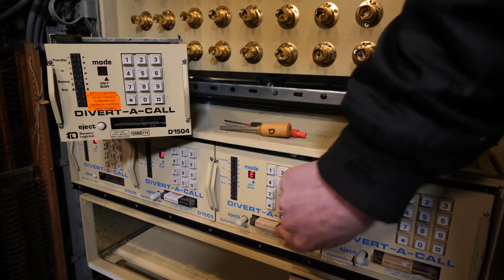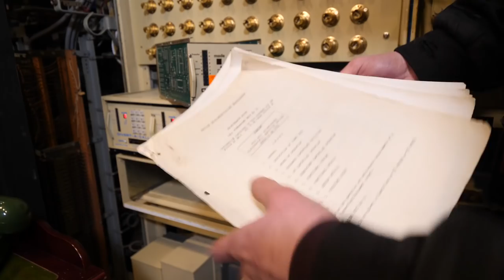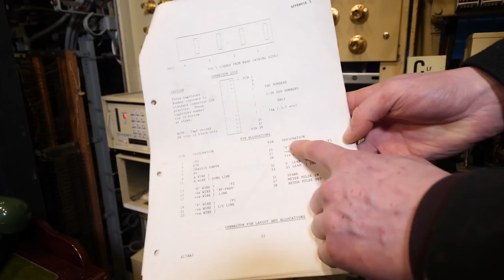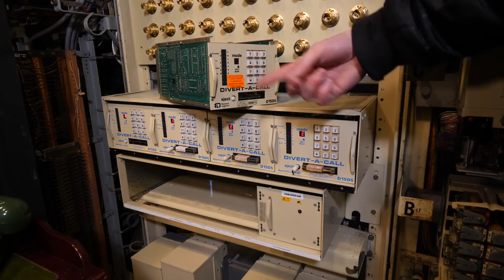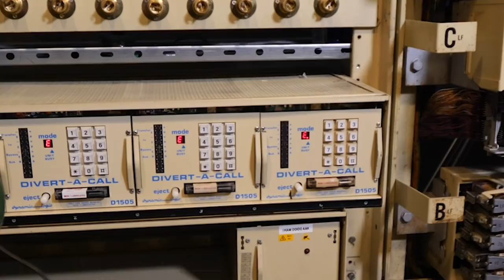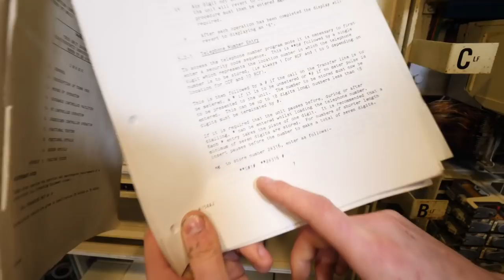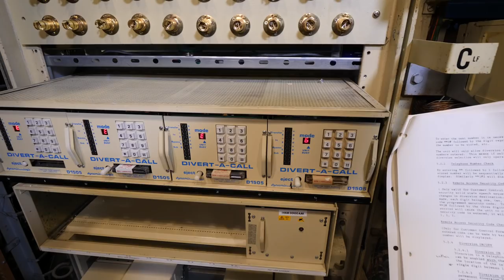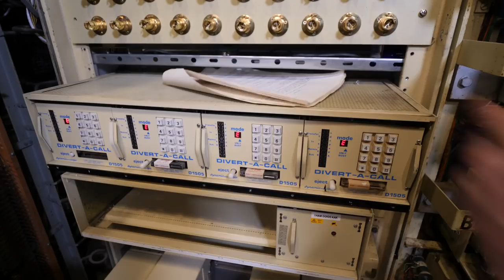Strange Tape Loop Machines - DIVERT A CALL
THE DIVERT A CALL
Jason's museum :-
THIS MUSEUM IS NOT OBSOLETE INSTAGRAM :-